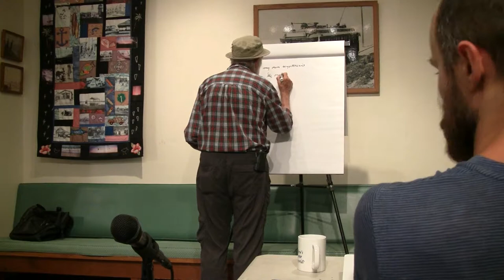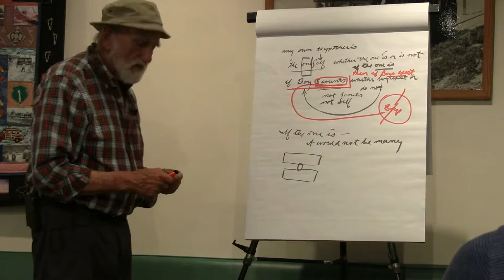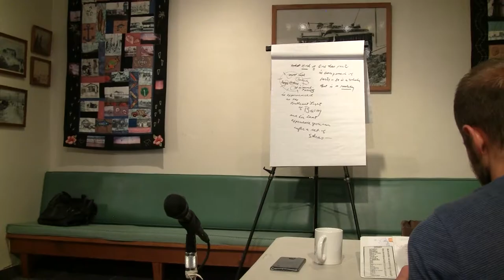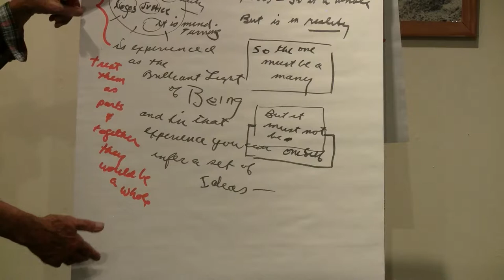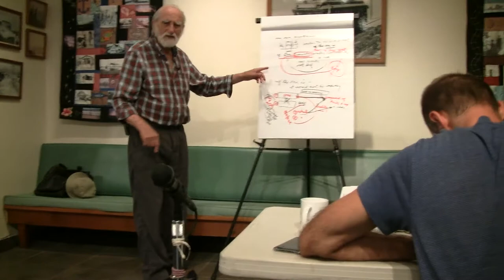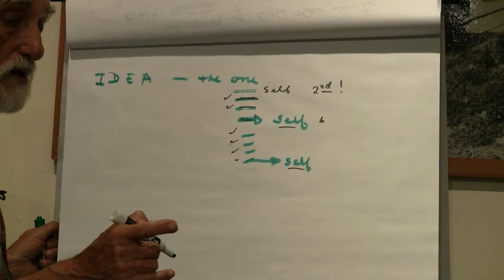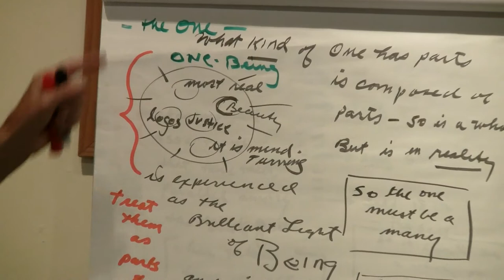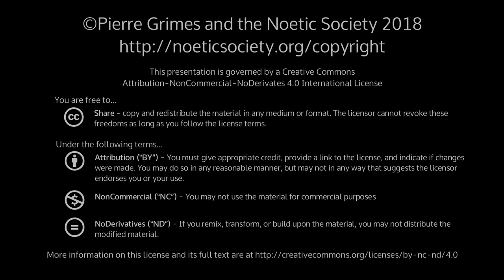2018-08-10 NSFRI - Plato - Parmenides (plg,hyp1: 137b-e) - The Steps Do Not Appear to Be Rational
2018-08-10 NSFRI - Plato - Parmenides (plg,hyp1: 137b-e) - The Steps Do Not Appear to Be Rational

{ 20180810NSFRI }

 Dialogue(s): parmenides Chapters: plg;hyp1 Sections: plg,hyp1: 137b-eSynopsisPierre takes us through the end of the Prologue, and the first arguments of the 1st Hypothesis of Plato's Parmenides.More InfoPierre Grimes and Philosophical MidwiferyThe Noetic SocietyThe Pierre Grimes and the Noetic Society collection here on archive.org.